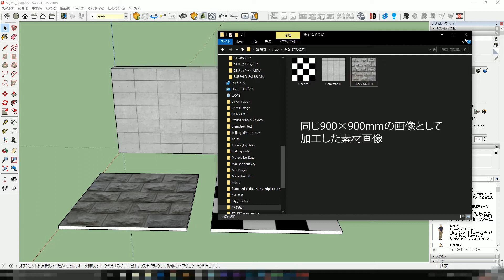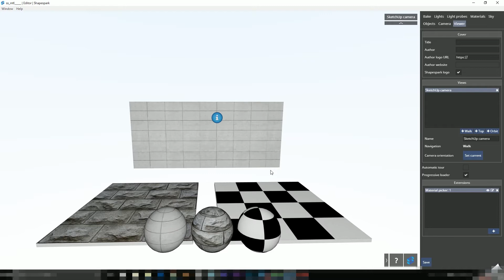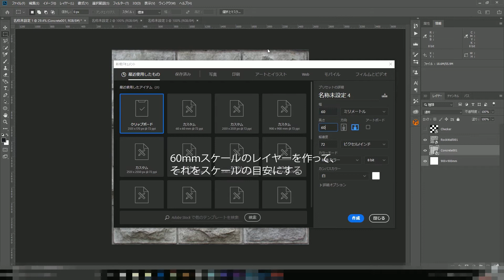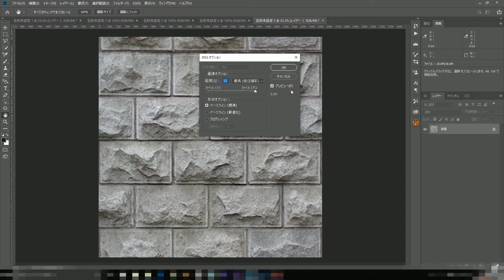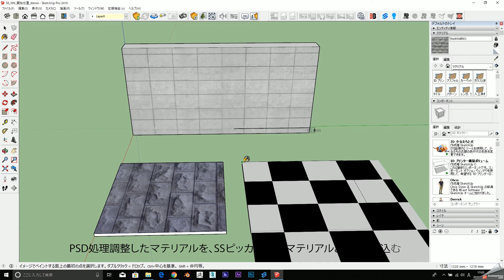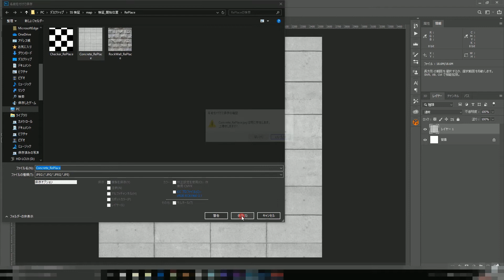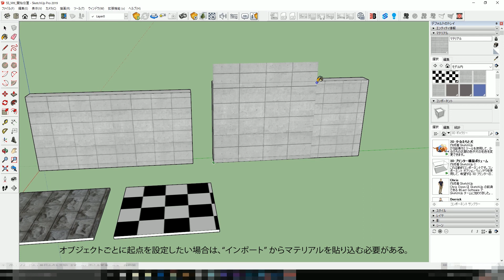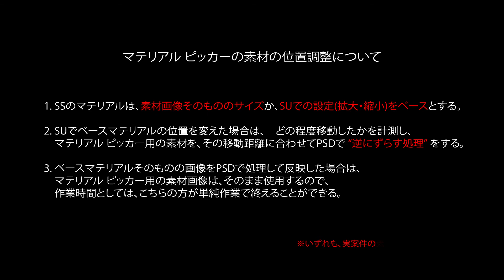Shapespark マテリアル ピッカー 素材開始位置の調整方法について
SSでは、マテリアル位置の調整はできない。
したがって、何によってそれが表現されるかというからくりを理解する必要がある。
位置だけではなく、素材のスケール等、すべて以下の2点の原理で成立されている。

① 素材画像そのもの (左下端が起点)
② Sketchupで拡大・縮小した設定をそのまま引き継ぐ

マテリアル ピッカー用の素材を正しく反映させるためには、出来得る限り計測値によって、Photoshopで逆設定としての編集が必要である。
指定される素材によって(複雑なパターンの素材等)は、PSDの編集が難しくなる可能性もあるが、大きくはこのような作業によって、位置の落とし込みが可能であると考えられます。